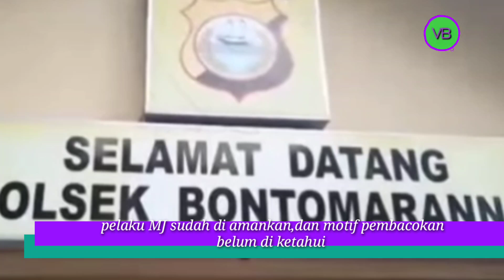Sejumlah Berbaju Loreng TNI Mengepung Kantor Polisi (Mapolsek)